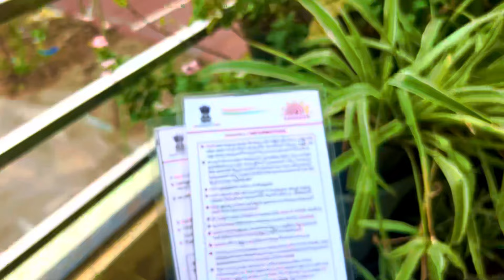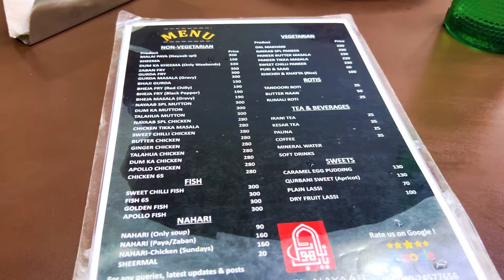Charminar | Elections 2024 | Nayaab Hotel 🧑‍🧑‍🧒‍🧒